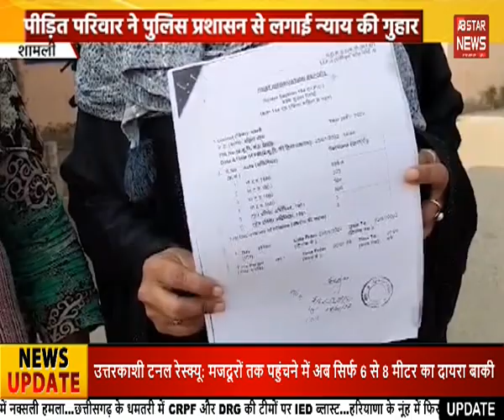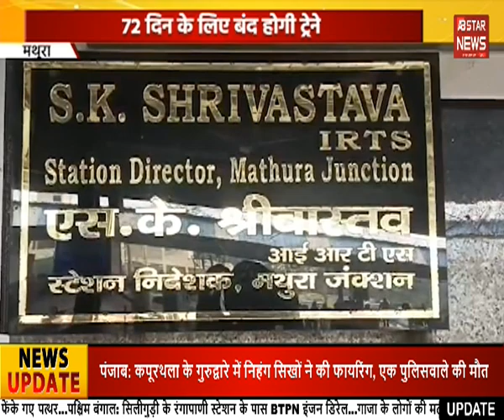मथुरा स्टेशन पर चलेगा नॉन इंटरलॉकिंग का काम, बंद होंगी 297 ट्रेनें | AB STAR NEWS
About ABStarNews